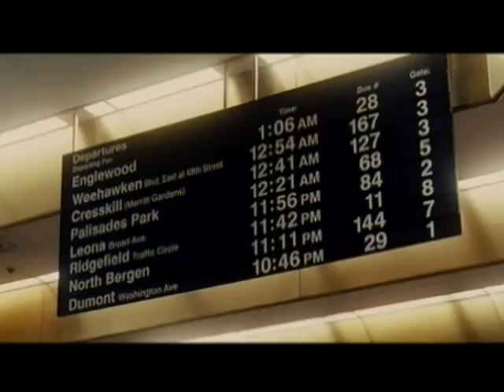Silas Hite Film Reel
Music I have contributed to films.